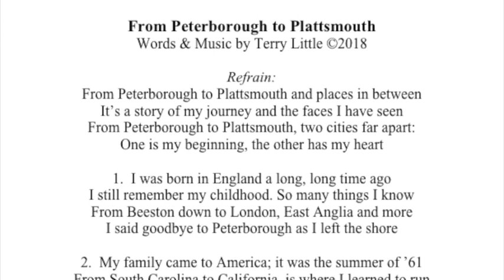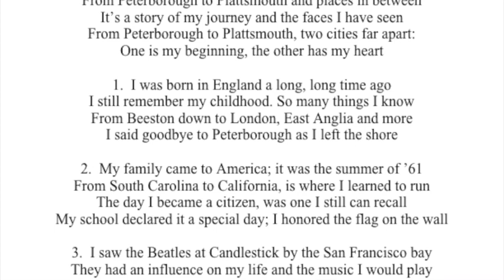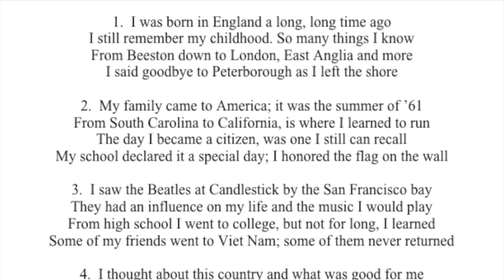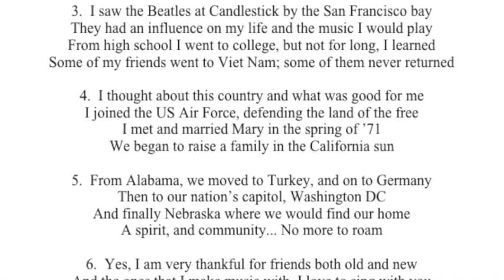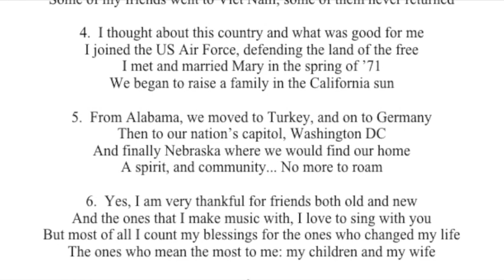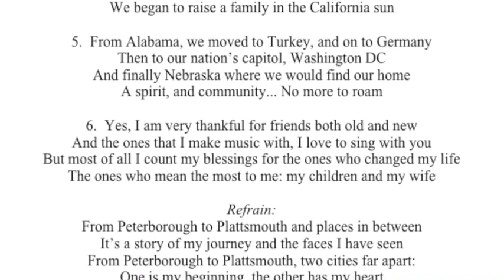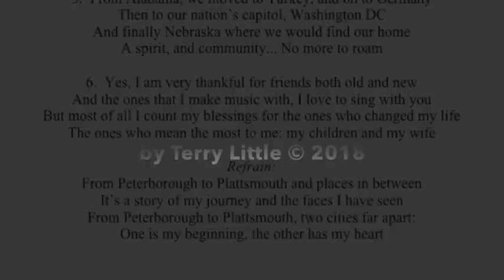"From Peterborough to Plattsmouth" by Terry Little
An autobiographical song about my life, travels, faith, family, music & love. Written and completed on Saturday, February 3, 2018 and first performed at my 25th Annual Coffee House that same evening. With just a six-string guitar for accompaniment, this audio version was recorded in my kitchen on Sunday, March 18, 2018, using an iPhone.